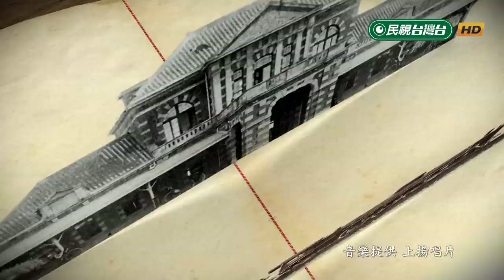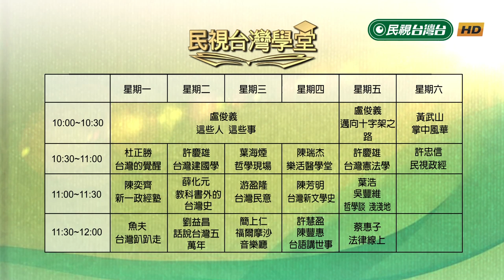2019.09.07 明治維新憲法制定與我國憲政發展(上)【民視台灣學堂】民視政經－許忠信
※幕末遣人赴歐學習 奠定文明開化的基礎
※明六社推廣西洋新知 啟蒙日本國民思想
※大隈重信通英.荷文 明治初期受政府重用
※明治十四年政變 大隈重信失勢下野
※英美憲政體制不同 日本立憲過程面臨抉擇
※伊藤上任制定憲法 仿效德國走向君主立憲制
※大隈主張自由民權 深受後世之人所推崇